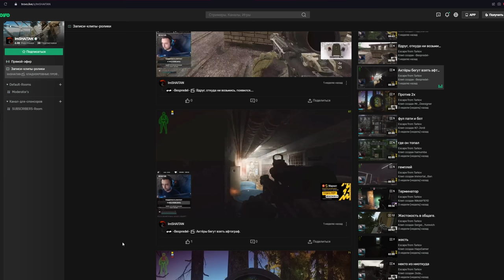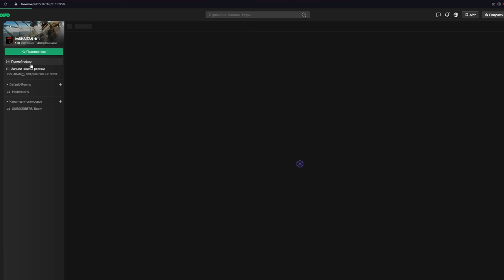КАК ВСЕХ ПОБЕДИТЬ? • Escape from Tarkov №221